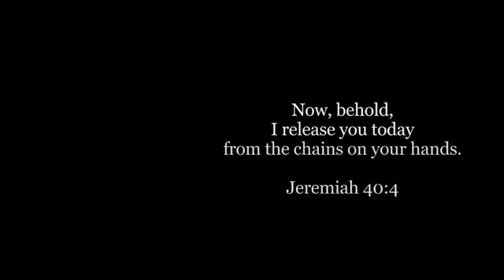Ben Hur Official Trailer #2 2016 Morgan Freeman, Jack Huston Movie HD